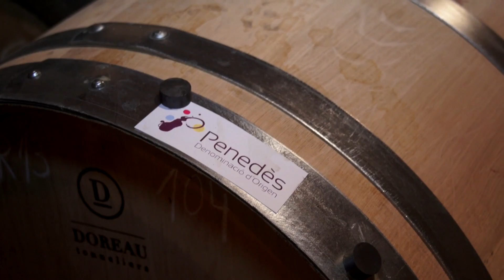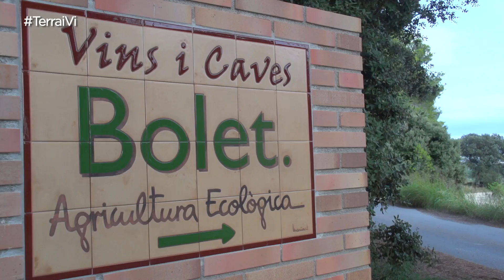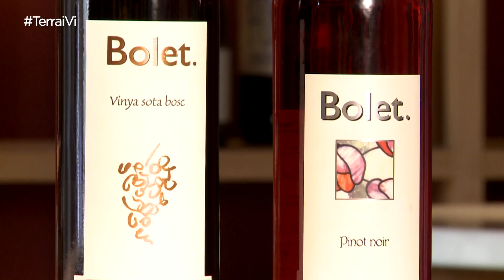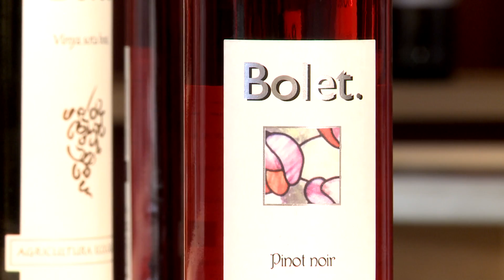Programa de televisió-Terra i Vi-Cap. 14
Al penúltim capítol del programa de televisió Terra i Vi, coneixem les característiques del vi negre de la DO Penedès. A més fem una visita a Bolet. El celler aposta per tècniques de cultiu naturals que descobrirem de la mà del somelier Ton Colet.

En el penúltimo capítulo del programa de televisión Terra i Vi, conoceremos las características del vino negro de la DO Penedès. Además hacemos una visita a Bolet. La bodega apuesta por técnicas de cultivo naturales que descubriremos de la mano del somelier Ton Colet.